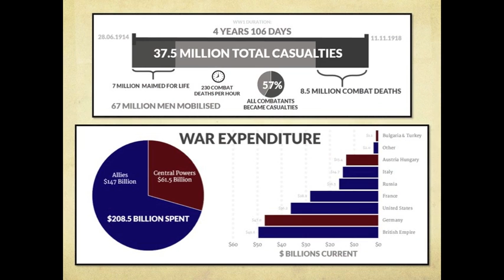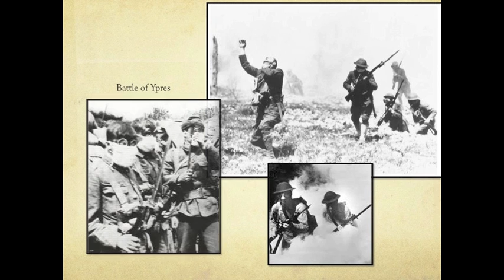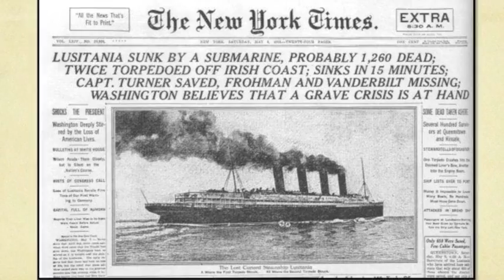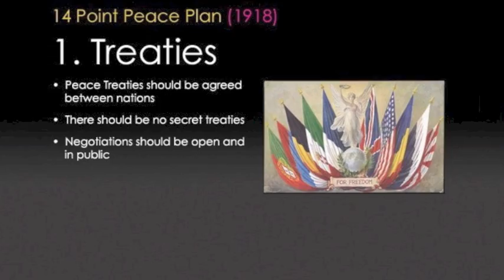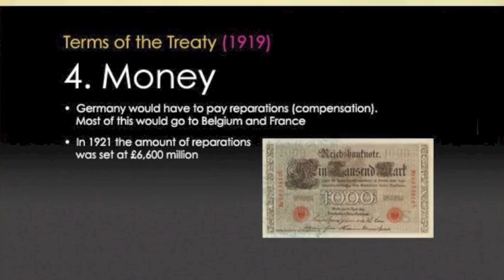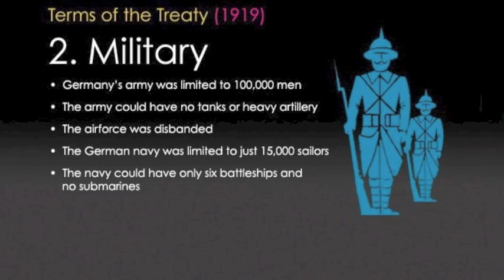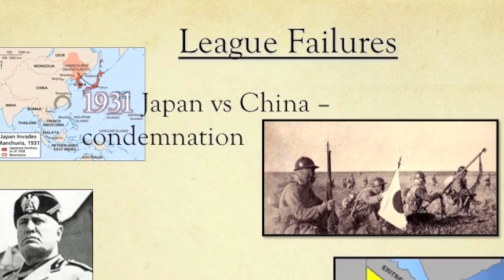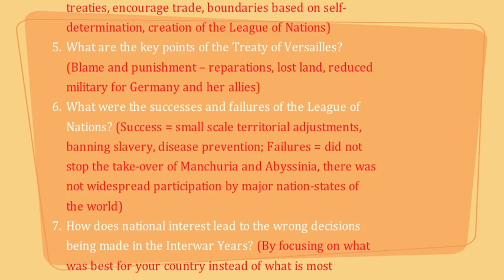National Interest - Outcome of World War One